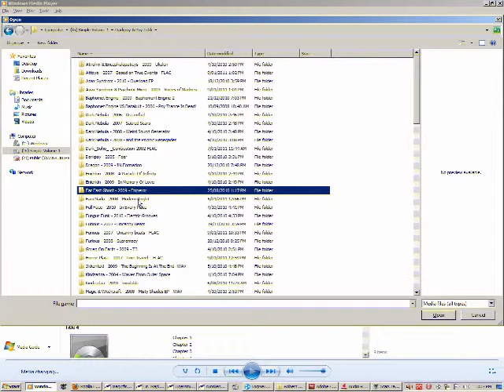Broadcasting sc2 live, mostly obs sometimes playing - 5 / 7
Recorded live on April 5 at 8:58pm. -- Recorded live on Justin.tv